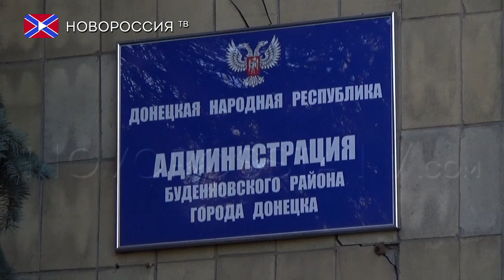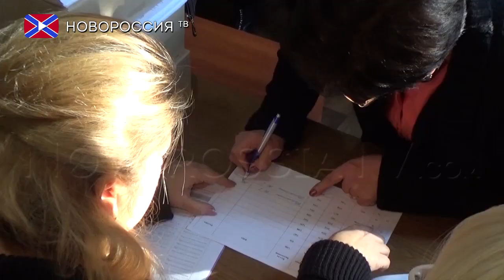Праймериз под Европейским контролем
1-го октября,  накануне проведения предварительного общественного голосования, состоялась передача бюллетеней представителям участковых избирательных комиссий на праймериз от территориальных избиркомов. Данная процедура проходила в присутствии членов Временной избирательной комиссии и международных наблюдателей, которые остались довольны прозрачностью всех подготовительных этапов.
Напоминаем, что праймериз предшествуют местным выборам в Донбассе и призваны прояснить общие настроения и предпочтения жителей. Также это голосование не противоречит Минским соглашениям.